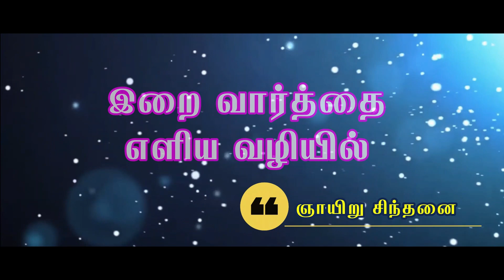Holy Thursday/Holy Week2023/Last Supper/Love Command/Washing of the feet/Passion of Christ/Lent2023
we celebrate the holy thursday and we celebrate the last supper of Jesus with his disciples.